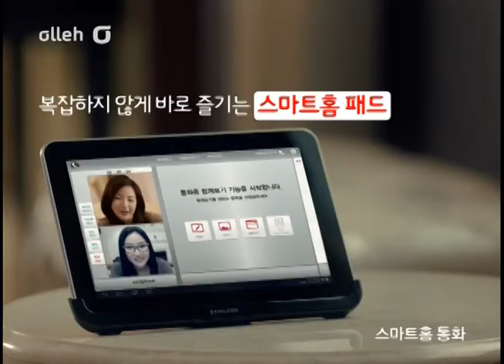Main CF 2: 李英愛的智能家居通話 (Taiwanese)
自電視連續劇《大長今》之後就淡出熒幕的李英愛十年後以連續劇式廣告為鍥機重新復出。
李英愛於本月22日出演了KT olleh連續劇式廣告的預告片，她一改之前清純、端莊文雅的形象，以迷人的姿態展現在世人面前，讓人難以相信她產後只有8個月。
廣告的預告片播出之後立刻受到了各界的關注，韓國將從29日開始播出KT olleh的正式廣告。雖然已經是一對雙胞胎的母親，但是依然保持著女神姿態的李英愛的美貌成為了眾目關注的熱點，而且李英愛自信的台詞也因為具有新鮮感而受到了好評。類似'我喜歡別人迎合我的心情，你難道不喜歡嗎？ '，'沒必要想得那麼複雜，只要。 。 。快樂的享受就夠了'的台詞表現出了李英愛在《大長今》中所不能想像的果斷，致命的魅力形象，如魔女一般的新姿態也會給人耳目一新的感覺。